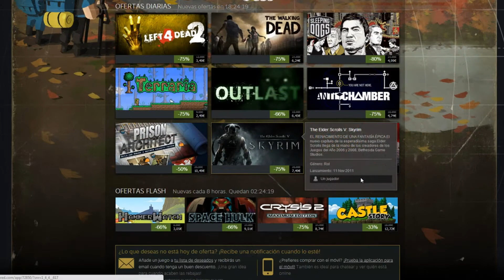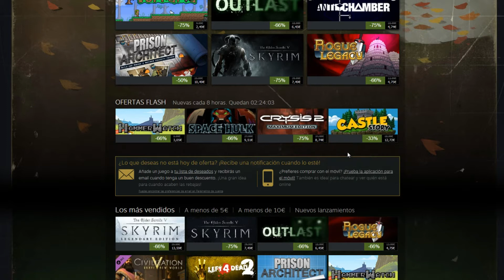Ofertas de juegos, ofertas de otoño en steam